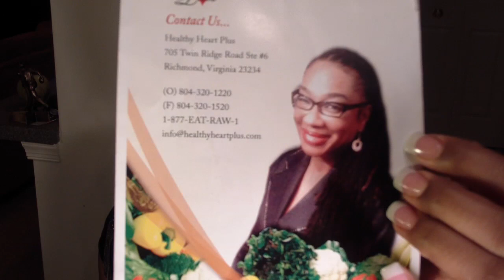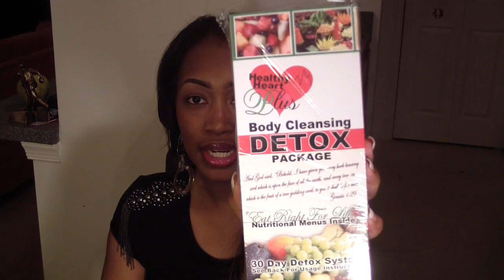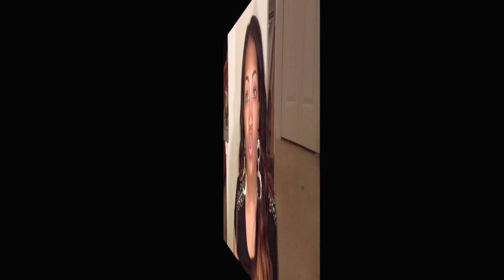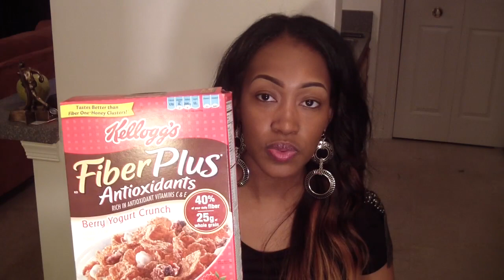I'm Detoxing + Weight Loss!!!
HEY LADIES,

THIS IS A NEW JOURNEY THAT I'VE STARTED OVER THE PAST WEEK TO HELP ME CLEANSE AND PURIFY MY BLOOD AND BODY DUE TO HEALTH CONDITIONS. SO FAR, I'VE ONLY BEEN ON THE DETOX LESS THAN A WEEK AND I CAN ALREADY TELL THE DIFFERENCE IN ALMOST EVERY PART OF MY BODY.

HEALTHY HEART PLUS INFO:
HOURS OF OPERATION: Wed-Fri & Every 3rd Sat. from 10AM to 6PM

WANNA CATCH ME ANYTIME??? CHECK ME OUT HERE FOR DAILY UPDATES!!!
♡ T w i t t e r ♡:: Twitter.com/UniQueLeeMade